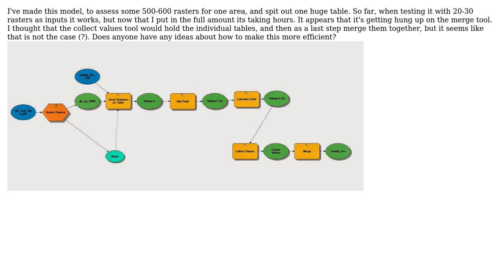GIS: How to make zonal statistics model more efficient?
With thanks & praise to God, and with thanks to the many people who have made this project possible! | Content (except music & images) licensed under CC BY-SA | Music | Images & others | With thanks to user PolyGeo user Hornbydd user ctcary and the Stack Exchange Network Trademarks are property of their respective owners. You are responsible for your own actions.